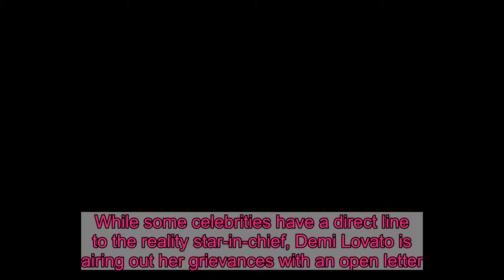Demi Lovato Drops Anti-Trump Anthem, “Commander In Chief”